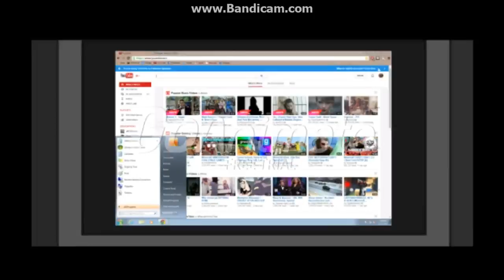The Results of a Drilled Windows 8 Laptop